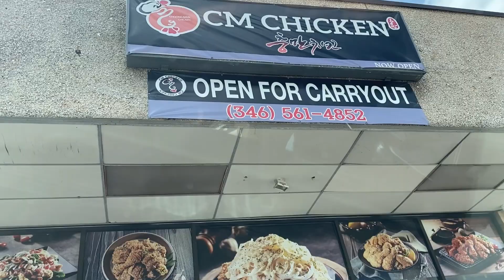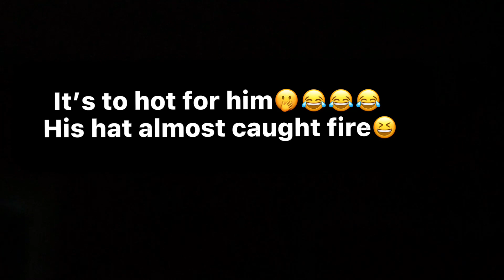FIRST TIME TRYING KOREAN FOOD!😵